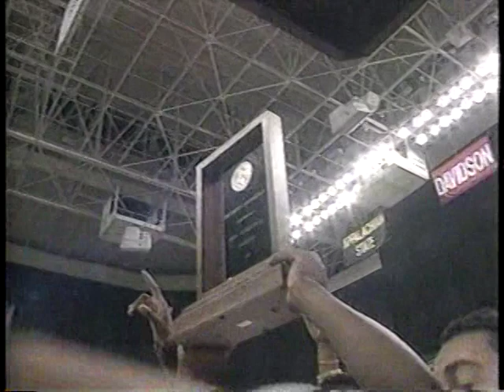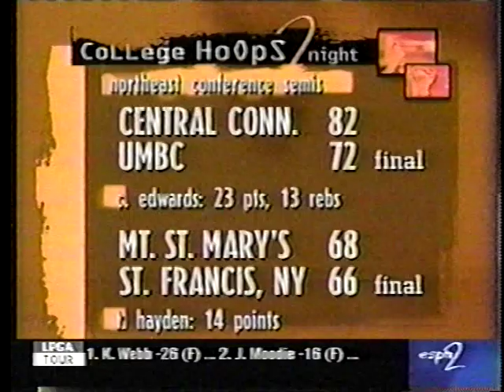1999 College Basketball Highlights February 28